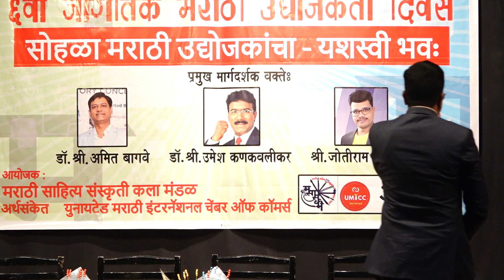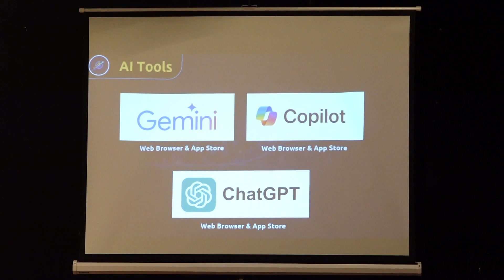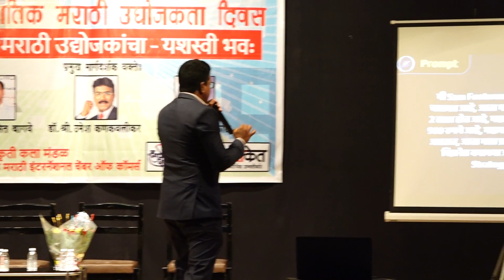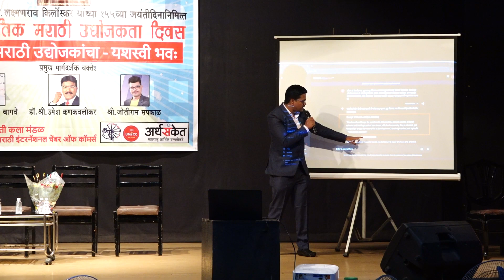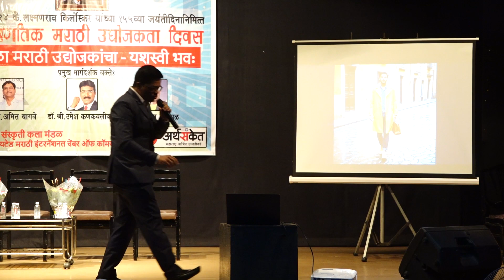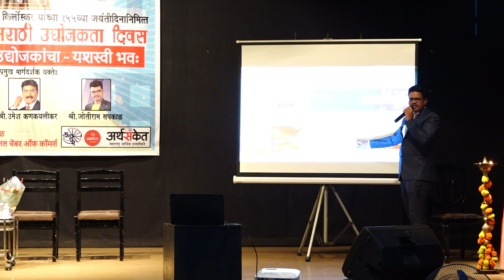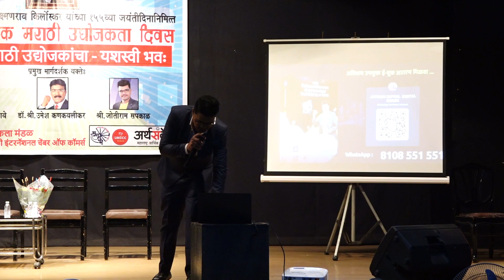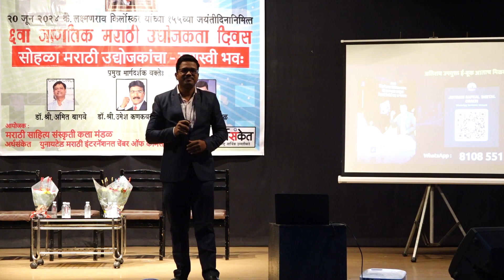दसपट व्यवसाय वाढ ? Digital Coach - जोतीराम सपकाळ I ६ वा जागतिक मराठी उद्योजकता दिवस I Arthsanket I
अर्थसंकेत युट्युब चॅनेलचे सभासद बना आणि मिळवा ऑनलाईन शेअर मार्केट कोर्सेस विनामूल्य

गोल्ड मेम्बरशिप रु. ५९९/- फक्त

१.  रु. ५,०००/- किमतीचा बेसिक शेअर मार्केट डिजिटल कोर्स मराठीमध्ये विनामूल्य
२. ट्रेडिंगची १८ प्रभावी सूत्रे व्हिडीओ स्वरूपात विनामूल्य
३. २००० हुन अधिक गुंतवणूक व उद्योजकतेवरील व्हिडीओ

प्लॅटिनम मेम्बरशिप रु. १,९९९/- फक्त

१.  रु. ५,०००/- किमतीचा बेसिक शेअर मार्केट डिजिटल कोर्स मराठीमध्ये विनामूल्य
२.  रु. १५,०००/- किमतीचा एडव्हान्स शेअर मार्केट डिजिटल कोर्स मराठीमध्ये विनामूल्य
३. ट्रेडिंगची १८ प्रभावी सूत्रे व्हिडीओ स्वरूपात विनामूल्य
४. २००० हुन अधिक गुंतवणूक व उद्योजकतेवरील व्हिडीओ

अर्थसंकेत हे मराठीतील पहिले व एकमेव 'अर्थ व व्यवसाय' विषयक वर्तमानपत्र आहे. मराठी माणसांमध्ये आर्थिक व उद्योजकीय साक्षरता निर्माण करण्याचे काम अर्थसंकेत गेली १० वर्षे करीत आहे.